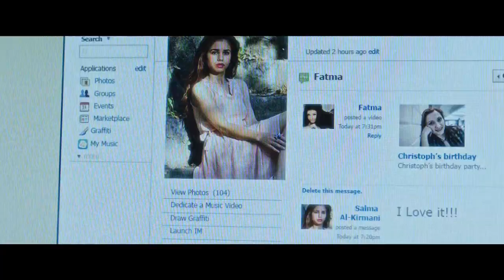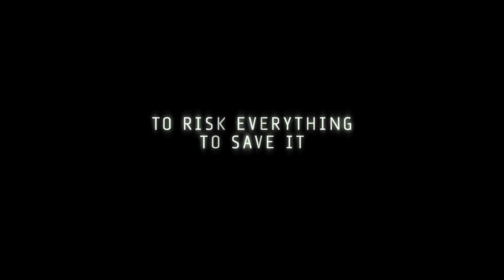Snowden TRAILER 1 (2016) - Joseph Gordon-Levitt, Scott Eastwood Movie HD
Former CIA employee Edward Snowden (Joseph Gordon-Levitt) leaks classified information to the media.